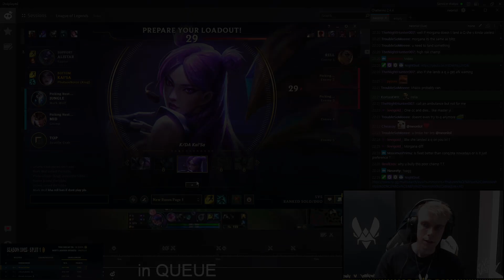HOW TO PLAY KAI'SA LIKE A PRO!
Like & Sub for more content!
Watch me climb all the way to challenger while educating you on how I do so.
Edited by: Rudox